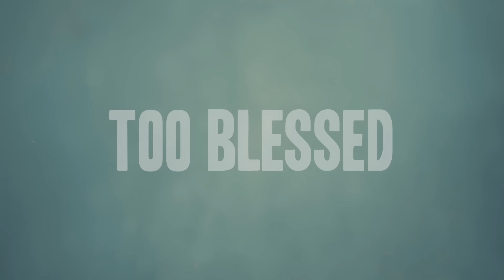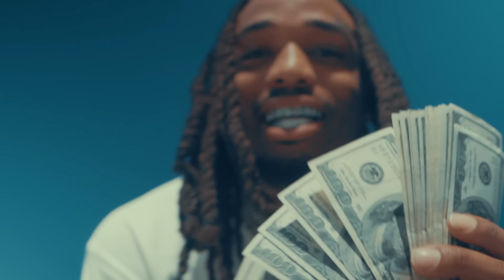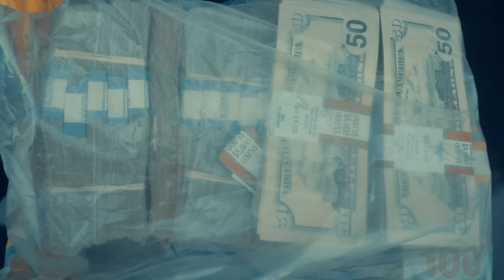Rich The Kid, Quavo & TakeOff - Too Blessed (Prod By DJ Durel)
Too Blessed Prod By DJ Durel Directed By Flyguynick & Rich The Kid